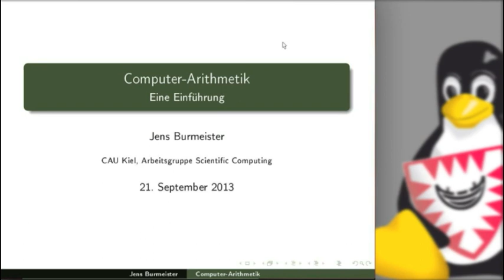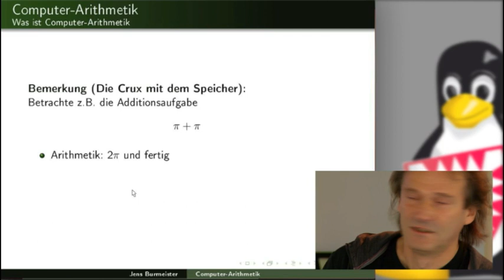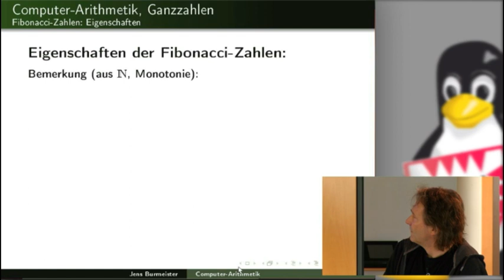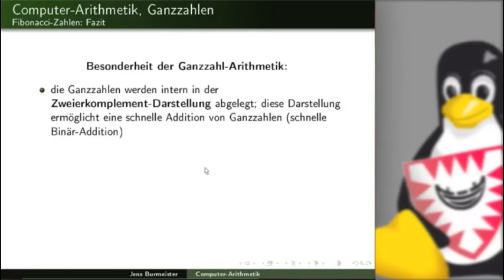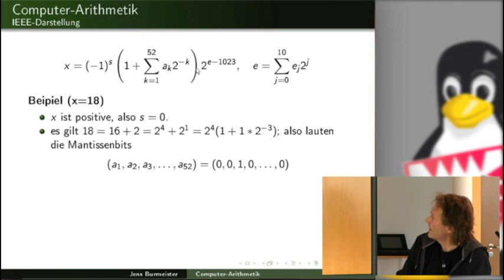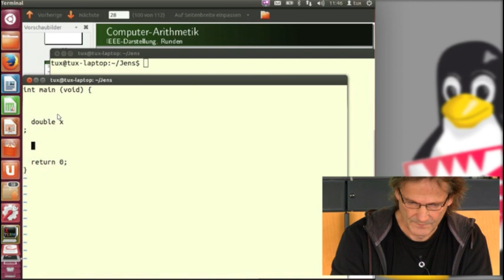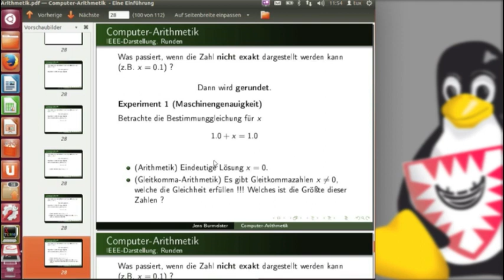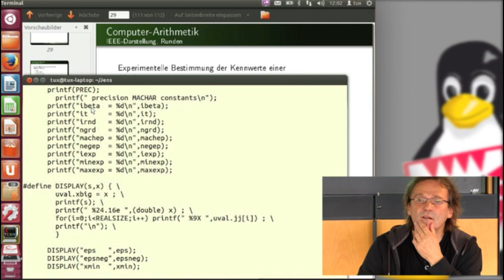Computer-Arithmetik [Kielux 2013]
Es geht um die Arithmetik auf einem Computer - erklärt anhand von Beispielen. Zudem soll ein wenig Theorie das Verständnis des Unterschiedes zwischen der Arithmetik aus der Schule und der auf einem Rechner veranschaulichen.